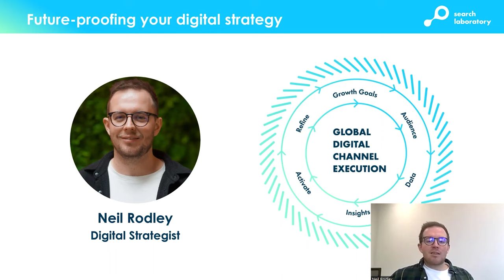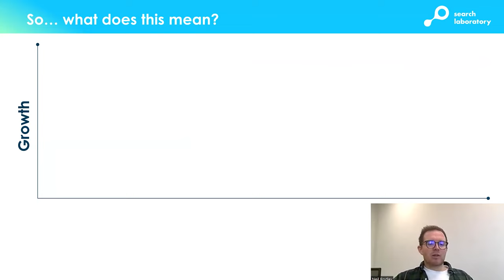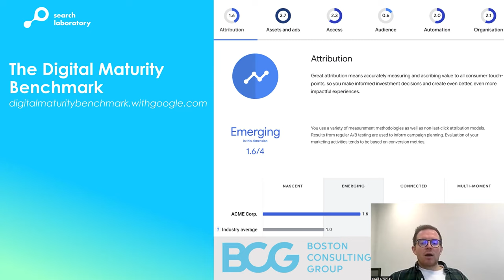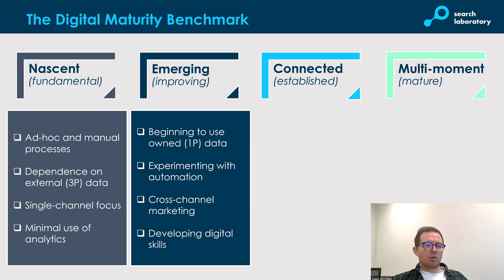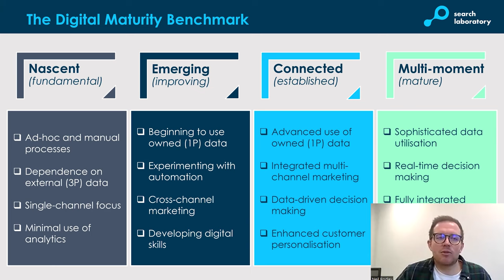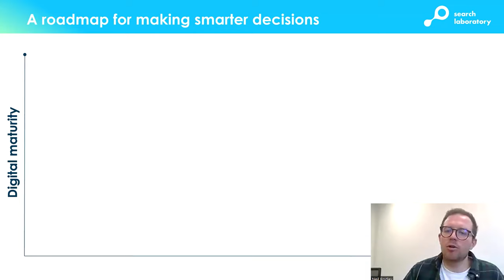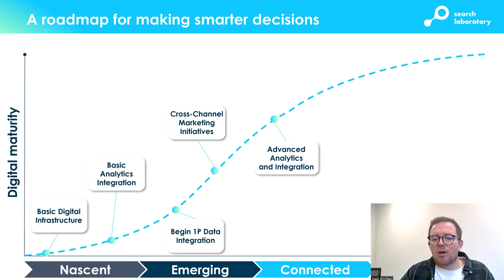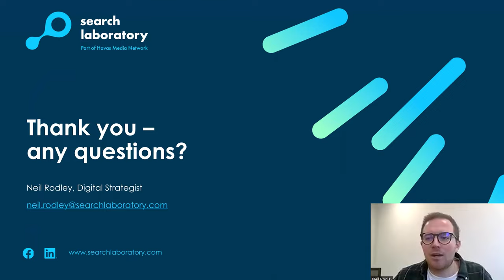Digital Superchats #12 - Digital Strategy and Performance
Digital Superchats is back with its 12th edition this month, focusing on digital strategy and performance. 🏆

In this latest session hosted by the Marketing Masterclass Series, our Digital Strategist, Neil Rodley, joins a panel of digital experts as they discuss performance and digital strategy focusing on business growth through developing digital maturity.

Digital maturity is becoming increasingly important as we adapt to the ever-evolving, cookieless age. Recent changes in the digital landscape have highlighted significant scope for improvement in the conventional approach to digital marketing strategies.

Businesses often reach a plateau in performance when looking at typical ROAS based targets and attribution models, overlooking multiple key touchpoints in the user journey and crediting conversions entirely to one touchpoint.

In this talk, we explore how you can harness Google’s digital maturity benchmark to pilot your data-driven marketing strategy and unearth a deeper understanding of the customer journey. Examining the behaviours, attributes, and actions of a user allows us to assign value across their entire user journey, predict a future value, and leverage this data to your advantage.

Key Delegate Takeaways:

Discover where you sit in Google’s digital maturity benchmark report
Then, unlock the framework that will drive your organisation to the next level and improve collaborative decision-making across all your key stakeholders
Uncover the strategy to surfacing the most important data to enable the best action that aligns with your business goals.